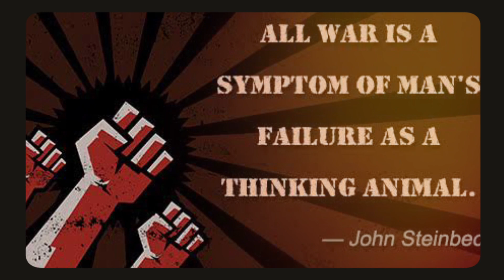Old And Rare Photos Of World War 2 That You Must See! | Flashback Camera